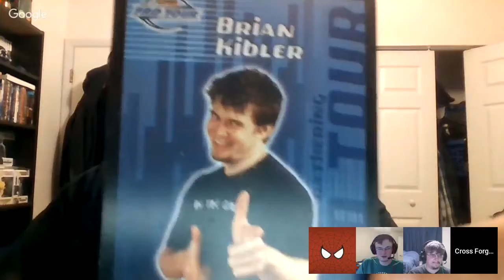Controversial changes to HEARTHSTONE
Become a CFG Patron for as little as $1 a month